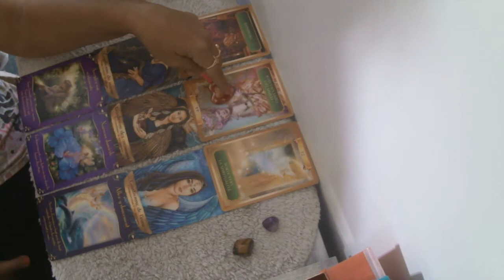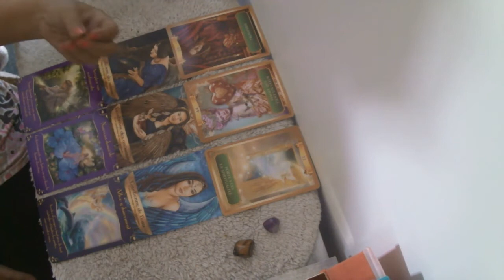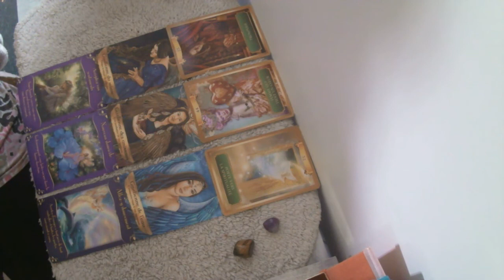CAPSULE ** GEMEAUX ** SEMAINE DU 30.08 AU 05.09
Pour une guidance privée ou pour tous renseignements contactez moi par mail
si vous souhaitez en savoir un peu plus sur moi ou prendre rdv cliquez sur le lien ci dessous
Vous pouvez contribuer à m'aider dans mon projet et faire vivre la chaine en participant à ma cagnotte en ligne
A bientôt ❤💛💗
Namaste